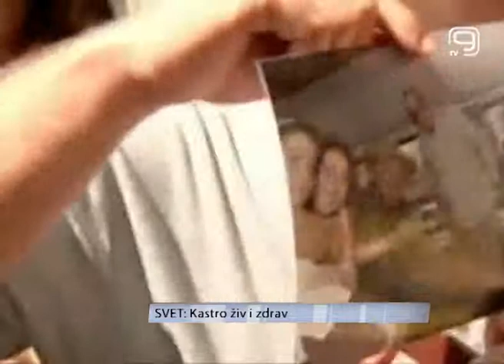TV KANAL 9, NOVI SAD: Kastro živ i zdrav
VIDEO K9: Bivši šef Kube i lider revolucije Fidel Kastro je napisao članak za državne medije u kojem kritikuje one koji šire glasine da je na samrtnoj postelji. Kastro je za objavljivanje priložio osam svojih fotografija snimljenih dok oslonjen na štap i sa slamnatim šeširom razgleda drveće.